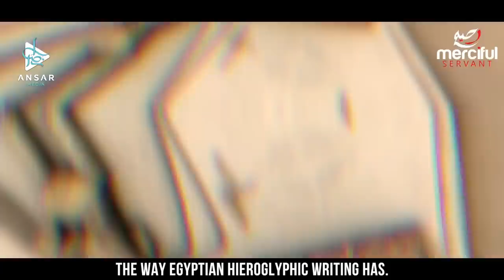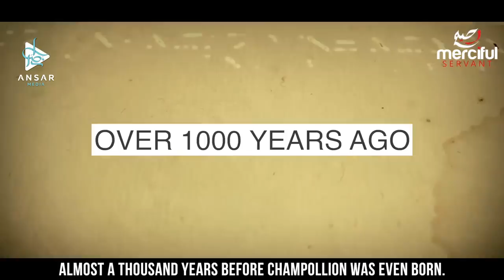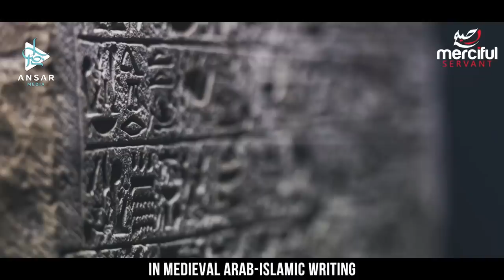МУСУЛЬМАНИН разгадавший самый известный тайный код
Западный мир приводит в качестве величайшего египтолога Жана-Франсуа Шампольона, утверждая что он первый кто разгадал тайный код древнего Египта. Но был ли Шампольон на самом деле первым человеком, разгадавшим тайну египетских иероглифов? Он конечно заслуживает чести за свое революционное открытие в египтологии. Но на самом деле, начало этому было положено почти за тысячу лет до рождения Шампольона, великим алхимиком и египтологом Абу бакром ибн Вахшиййа.